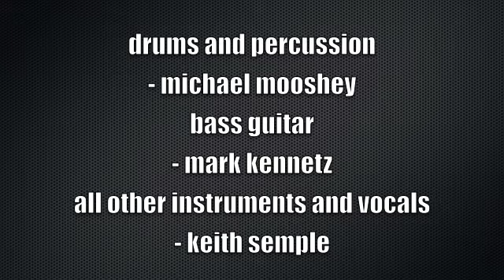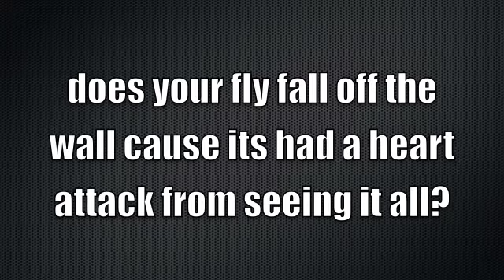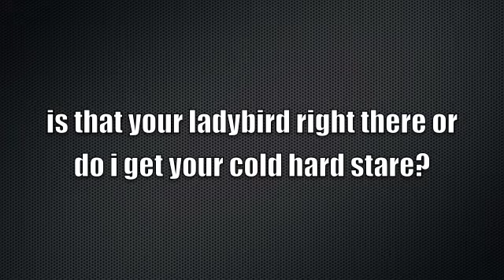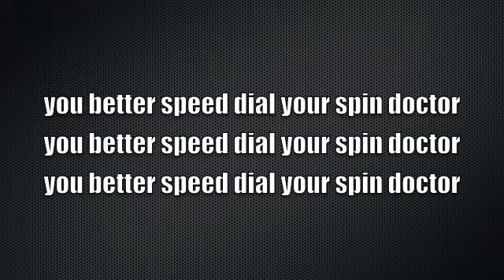keith semple - mark kennetz and michael mooshey SPIN DOCTOR!!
SPIN DOCTOR -
written by keith semple, michael mooshey and mark kennetz of 7th heaven band